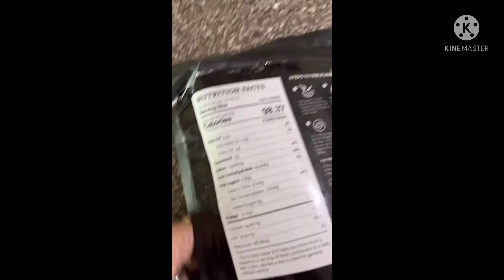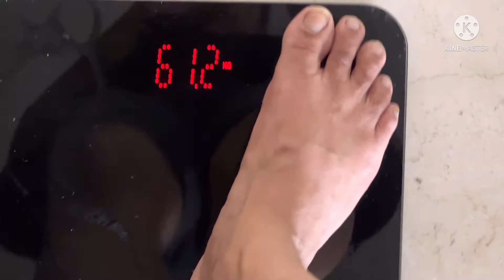3 August 2022